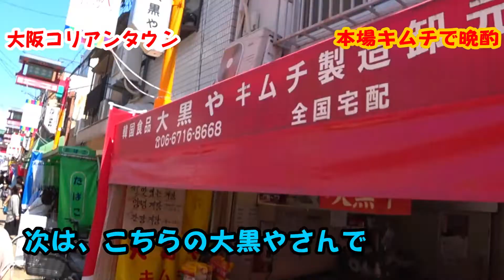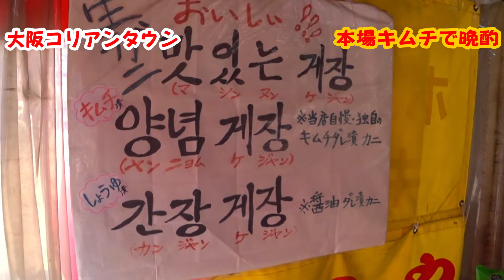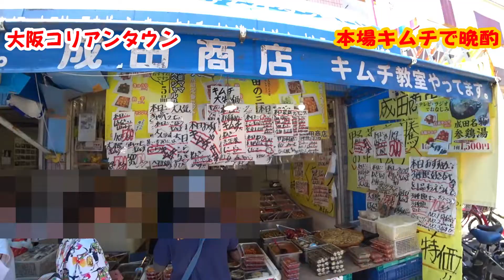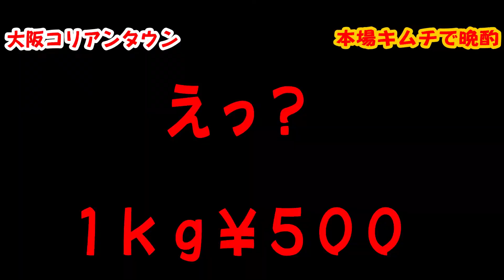【コリアンタウン】【韓国】生野コリアンタウンで本場のおススメのキムチを紹介します。辛いだけじゃなく旨味がしっかりあり酒のあてにも最高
７月頃の撮影になります。

生野コリアンタウンにてみずちゃん一家おススメキムチ店をご紹介させて頂きます。
旨いかマズイかは自己責任で

使用機材
ＳＯＮＹ　ＨＤＲ－ＡＳ３００

編集ソフト
Ｗondershare Filmora

※注意事項※　誹謗中傷や他人に不快感を与えるコメントは通知なしにコメント削除させて頂きます。